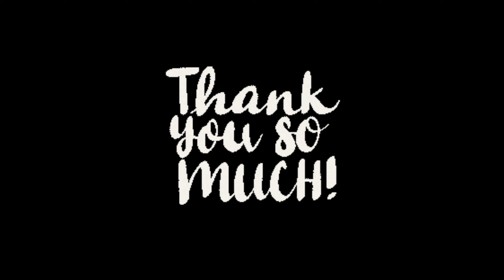Drawing and Coloring Beautiful Smurfette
Welcome to @popularstudiochannel where I share my passion for drawing and coloring! In this video, I will be drawing and coloring the beautiful Smurfette. Watch as I bring this beloved character to life with vibrant colors and intricate details. Whether you're a fan of the Smurfs or just enjoy watching the artistic process, this video is sure to inspire and entertain you. Sit back, relax, and enjoy the magic of creating art. Let's get started on this colorful adventure with Smurfette!